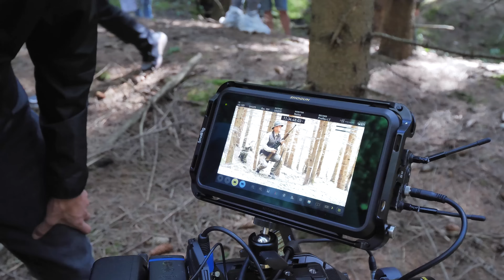Mașina mea a apărut în FILMUL lui Mircea Bravo!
Prietenul meu, Mircea Bravo, a decis să facă un film de ăla șmecher care va apărea la cinema și probabil pe Netflix iar eu am avut onoarea să apar în el alături de mașina mea.

Care mașină? Din păcate nu Dacia 1300, ci mașina de off road, Suzuki Samurai.

Profitând de această oportunitate am zis să filmez un vlog ca să vă arăt cum lucrează baieții la film, ce fel de echipă au și cum se fac lucrurile în echipa lui Mircea Bravo, numită Bravo Films.

Am avut un rol mic însa de abia aștept să merg în cinema și să văd Samurai-ul pe ecran. De asemenea și iubita mea Ștefi o să apară în câteva cadre.

Dacă aveți întrebari, puteți relaxat să mi le adresați în comentarii iar eu o să încerc să răspund la toate.

Apropo, filmul nu a apărut, cel mai probabil o să fie gata în primăvara și se va numi "Mirciulică" sau scris fără diactricice, Mirciulica, filmul.

Apare si bunica lui Mircea Bravo in el, si Cucu, si o gramada de multi alti actori geniali.

Eu am fost Andrei Verestiuc, ne vedem la următorul.

Te-am pupat!